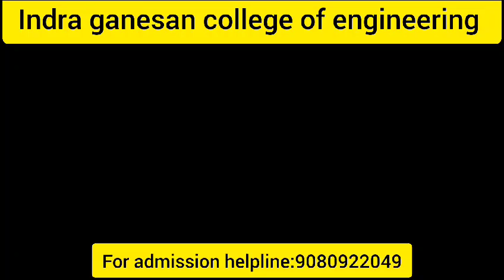Indraganesan college of engineering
course eligibility college details engineering best college#best#indraganesan college of engineering